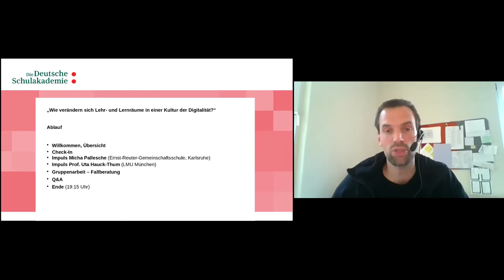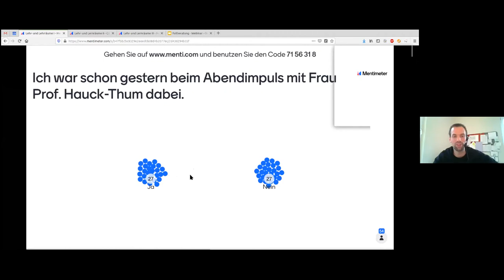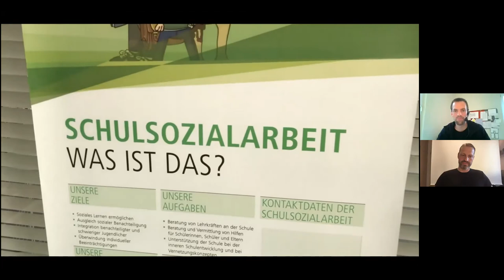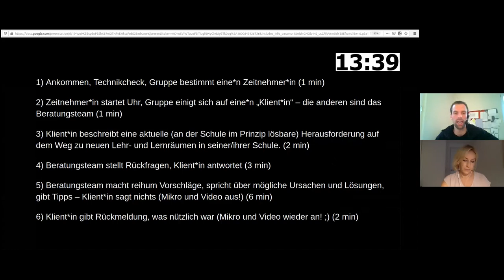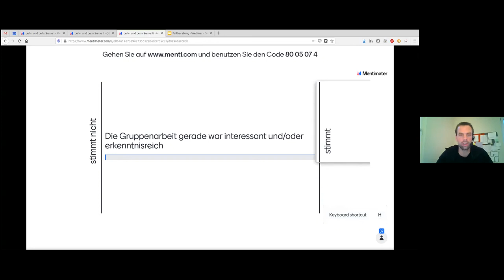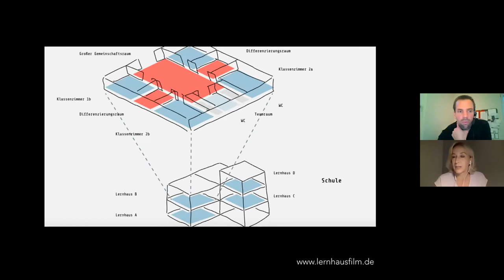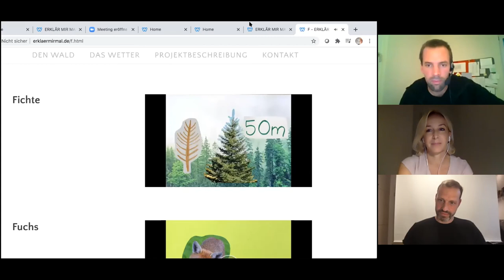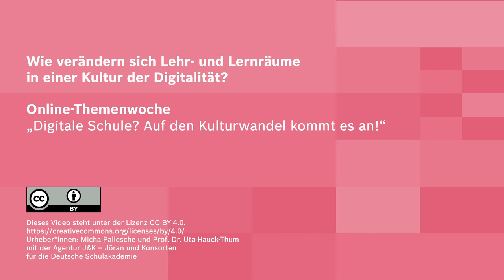Wie verändern sich Lehr- und Lernräume in einer Kultur der Digitalität?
Ein Video von Micha Pallesche und Prof. Dr. Uta Hauck-Thum im Rahmen der Online-Themenwoche „Digitale Schule? Auf den Kulturwandel kommt es an!“ 20.–26. September 2020.
Moderation: Johannes Terwitte
Dieses Video steht unter der Lizenz CC BY 4.0 Als Namensnennung ist vorgesehen: “Micha Pallesche und Prof. Dr. Uta Hauck-Thum mit der Agentur J&K – Jöran und Konsorten für die Deutsche Schulakademie”